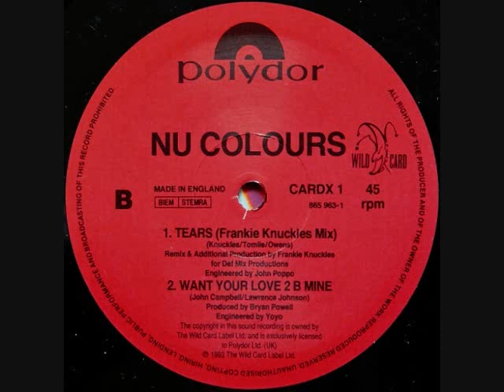Nu Colours - Tears (Frankie Knuckles Instrumental Mix)(1992)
Now I'm selling my private collection of 90's HOUSE vinyls

Also can get Toru S. early days demo tracks on BANDCAMP.

Can find Toru S. old dj live mixes on Mixcloud